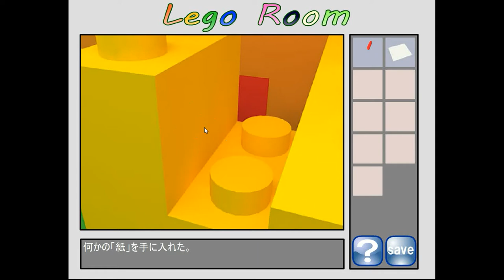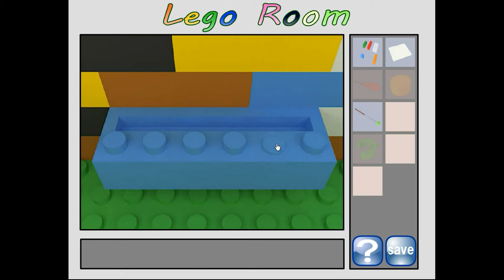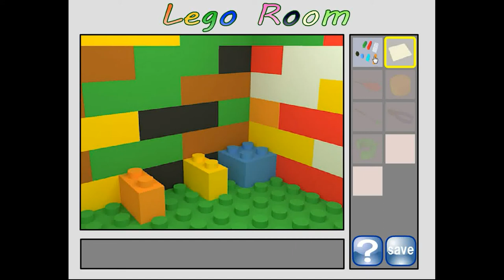Sanpoman's Lego Room Escape Walkthrough